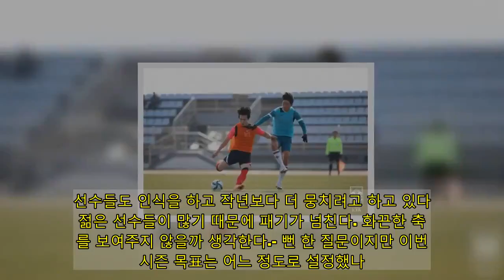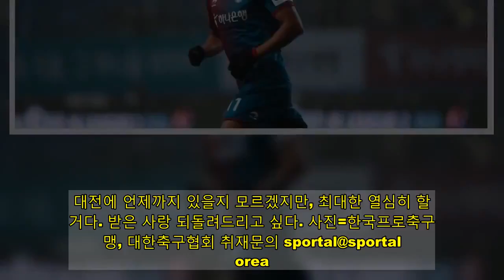[인터뷰] '체력왕' 김승섭 "PO는 없다! 대전, 무조건 다이렉트 승격"- 스타뉴스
[스포탈코리아=서귀포] 서재원 기자= 남다른 체력을 자랑하는 김승섭(25)이 대전하나시티즌의 무조건 승격을 외쳤다. 김승섭은 2018년 대전시티즌에 입단하며 프로무대에 입문했다. 곧바로 주전의 자리를 차지할 만큼 기대가 컸다. 부천FC와 개막전에 선발 출전해 K리그 데뷔전을 치렀는데, 한 달 뒤 아산무궁화를 상대로 득점하며 K리그 데뷔골에도 성공했다. 데뷔 시즌에 21경기 출전해 2골을 성공시켰으니, 꽤 괜찮은 출발이라고 할 만 했다. 두 번째 시즌에도 활약은 준수했다. 고종수 감독이 물러난 뒤 이흥실 감독이 지휘봉을 잡았을 때도 김승섭은 주전의 자리를 놓치지 않았다. 31경기 3골 4도움으로 기록도 좋아졌다. 눈에 확 띄는 스타일은 아니었지만, 꾸준한 활약으로 대전 팬들의 사랑을 받았다. 그러나 지난 시즌은 아쉬움이 컸다. 워낙 팀에 변화가 많았던 탓도 있었지만, 지난 두 시즌에 비해 활약이 미비했다. 중요한 찬스를 놓치는 일도 빈번했다. 프로 데뷔 후 계속해서 지적 받았던 결정력과 정확도 문제는 더 크게 부각됐다. 팀 성적이 곤두박질치니 아쉬움이 더욱 크게 느껴질 수밖에 없었다. 김승섭은 현재 제주도에서 프로 네 번째 시즌을 준비 중이다. 지난 시즌의 아쉬움이 컸기에 더욱 이를 악물었다. 지난 2일 올림픽대표팀과 평가전(1-6 패)에 선발 출전한 그는 50분 동안 활발한 움직임으로 대표팀을 괴롭혔다. 김승섭이 뛴 전반은 0-1 스코어로 종료될 정도로 팽팽한 승부가 펼쳐졌다. 경기 후 제주 서귀포에 위치한 대전의 숙소에서 만난 김승섭은 "대표팀과 뛴다는 것 자체가 영광스러웠다. 저희 팀보다 나이대는 어리지만 왜 대표팀인지 느낄 수 있었다. 배운다는 입장으로 시합을 했는데, 저희가 체력훈련을 하다보니 몸이 힘들었던 게 사실이다. 그래도 생각했던 것보다 전반은 나쁘지 않았다. 좋은 경기를 했다고 생각한다"라고 소감을 밝혔다.이번 시즌 김승섭에 대한 기대감이 특히 더 크다. 동료들도 혀를 내두를 정도로 강력한 체력을 과시했기 때문이다. 그는 거제에서 진행한 체력훈련에서 체력 1위 자리를 놓치지 않았다. 베테랑 이규로와 새로 합류한 김민덕 모두 김승섭을 가장 기대하는 선수 1위로 꼽았다. 김승섭은 "동계 때 몸이 너무 좋다. 이번 시즌에 대한 자신감은 더 넘친다"면서 "개인 기록도 욕심나지만, 팀이 무조건 승격할 수 있게 만들고 싶다"라고 다짐했다.- 대전의 지난 시즌은 아쉬움이 컸다.재창단을 했고 다른 팀보다 시작이 느렸기 때문에 혼란스러움이 컸다. 기존선수들과 새로운 선수들이 잘 융화되지 않다보니 팀 색깔을 찾기 힘들었다. 플레이오프까진 갔지만 기대했던 만큼은 아니었다. 팬들의 기대에 미치지 못한 것 같다.- 과감한 투자가 오히려 부담이 됐나.좋은 용병들이 오면 좋긴 하지만, 용병들에게 포커스를 맞추는 경향이 있다. 한 팀이 돼야하는데, 용병들에게 의존하는 경향이 있었다. 그래서 팀이 흔들렸던 점도 있었다. - 대전에서 네 번째 시즌이다. 어떻게 보면 살아남았다고 표현할 수 있다. 제 스타일이 묵묵하고 꾸준히 하는 편이다. 어떤 감독님이 오든 간에, 자기와 맞는 스타일이 있다. 저는 감독이 선수에게 맞추기 보다 선수가 감독에게 맞춰야 한다고 생각한다. 제가 맞춰서 변화를 해야 하는 것도 있다. 좋은 경험이라고 생각한다. 감독님들이 좋아하는 것을 하다 보니 살아남았다. - 살아남았다곤 하지만, 냉정히 말해 많은 주목을 받지 못했다. 재작년에 경기를 많이 뛰었고 포인트도 많이 했다. 하지만 경쟁력적인 부분에서 다소 약했다. 기업구단이 된 후 K리그1에서 선수들이 많이 오다보니 경쟁력에서 뒤처진 부분도 있던 것 같다. 동계 때 열심히 했고, 몸도 좋았다. 황선홍 감독님께서 기회도 많이 주셨다. 박용지 선수가 포지션 라이벌이었는데, 기회를 잘 잡지 못했다. 중후반부터 살아난 것 같다. 많은 주목을 받지 못했지만, 후반기만큼은 괜찮았다고 생각한다. - 현재 몸상태는 어떤가.동계 때는 늘 몸이 좋다. 체력훈련을 하면 1등도 하고 뒤처지지 않았다. 항상 초심의 마음을 유지하려 한다. 열심히 하다보면 몸도 올라온다. 시즌 들어가기 전에 동계가 중요하다. 시즌에 들어가면 좋은 몸 상태가 나올 거라 생각한다.- 거제에서 진행된 1차 훈련의 강도가 엄청났다고 들었다. 제가 여태 해본 동계훈련 중에 가장 힘들었다. 정신적인 부분이나 체력적인 부분 힘들었다.- 이민성 감독의 축구는 어떤 것 같나.이민성 감독님께선 스타일이 확고하시다. 공수전환, 빠른 템포, 전체적인 수비 밸런스를 중요시 하신다. 안정적인 것보다는 공격적인 것을 선호하신다. 화끈한 축구를 하신다. 저와 스타일이 잘 맞는 것 같다. 잘 뛰는 것을 좋아하신다.- 선수단이 하나가 되는 것처럼 느껴지는가. 감독님부터 하나 됨을 선호하신다. 선수들도 인식을 하고 작년보다 더 뭉치려고 하고 있다. 젊은 선수들이 많기 때문에 패기가 넘친다. 화끈한 축구를 보여주지 않을까 생각한다.- 뻔 한 질문이지만 이번 시즌 목표는 어느 정도로 설정했나. 제 한 시즌 최고 포인트가 7개다. 올해는 10개를 채워보고 싶다. 골과 어시스트 상관없이 10개를 채우고 싶다. 제 통산 기록이 7골 7도움이다. 10개 포인트를 못하더라도, 10골 10도움을 만들고 싶다. 팀적으로는 당연히 승격이다. 플레이오프는 생각도 안 한다. 다이렉트 승격을 원한다. - 대전에서만 4시즌 째 뛰고 있다. 대전에서 어떤 선수로 기억되고 싶은가.'김승섭'이라고 하면 열정적인 선수, 팀에 필요한 선수로 기억되고 싶다. 밖에서는 성실하고, 팬서비스를 잘 해주는 좋은 이미지로 남고 싶다. 대전에 언제까지 있을지 모르겠지만, 최대한 열심히 할 거다. 받은 사랑 되돌려드리고 싶다.